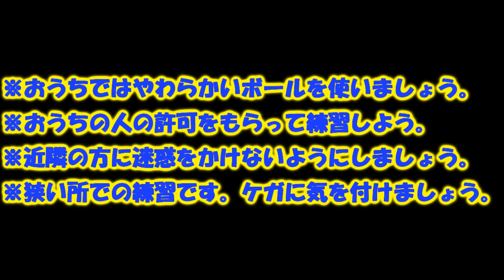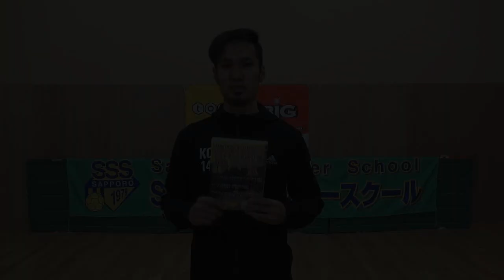元Jリーガー・山瀬幸宏コーチ実践！【自宅トレーニング】ＳＳＳ札幌（トレーニング⑥）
SSS札幌サッカースクールHP